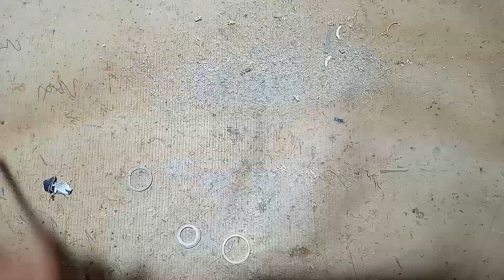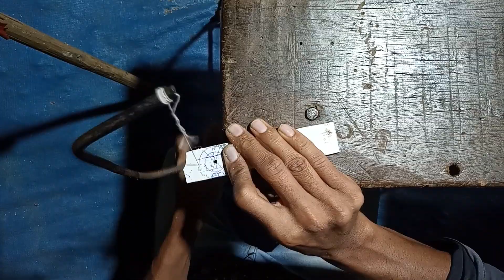Knight fury burst beyblade part 2 how to make beyblade